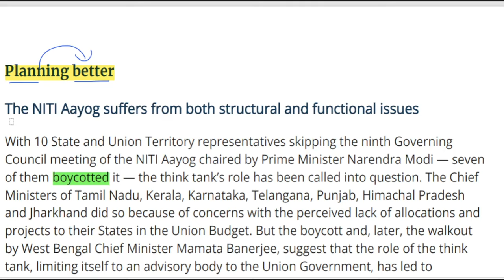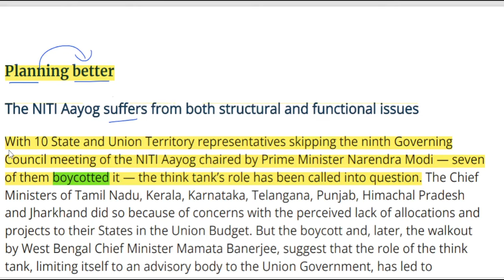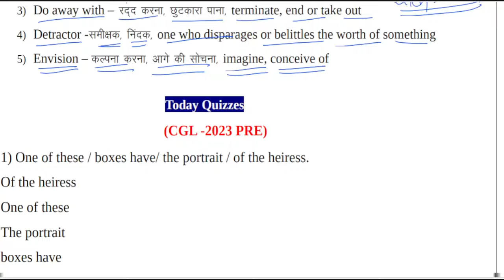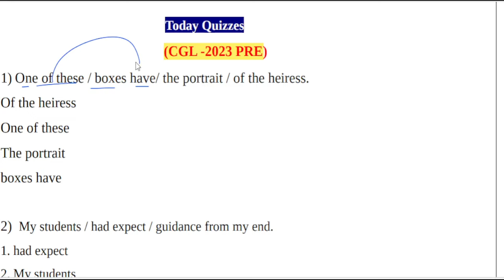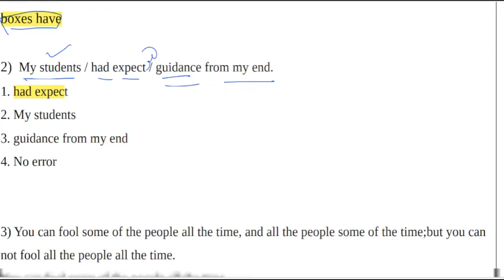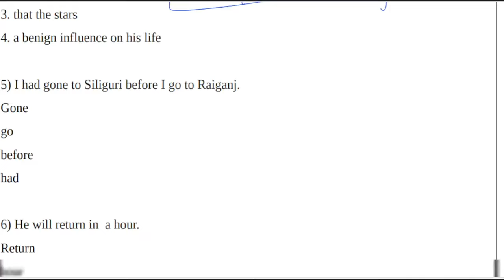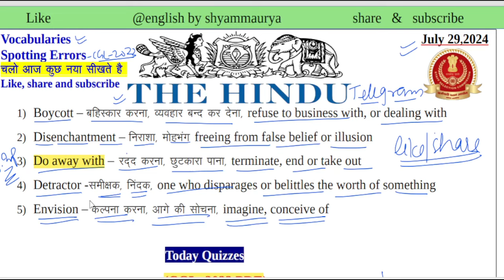ll July 29, 2024 ll The Hindu Editorial Today ll Most important vocab for SSC CGL- 2024 ll